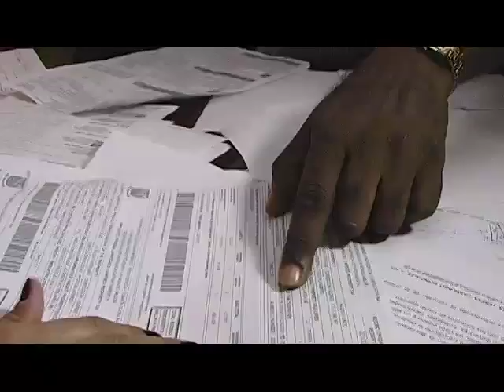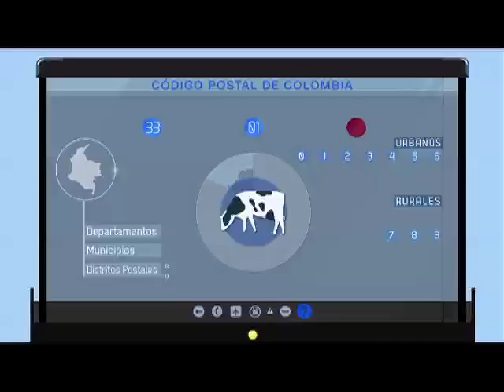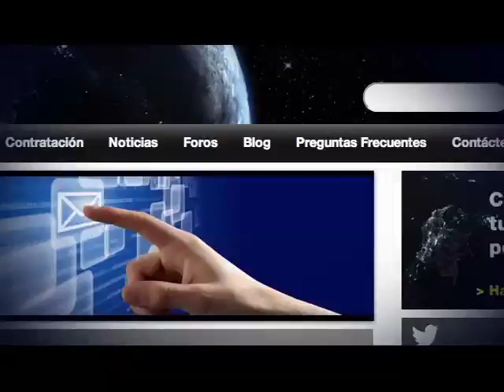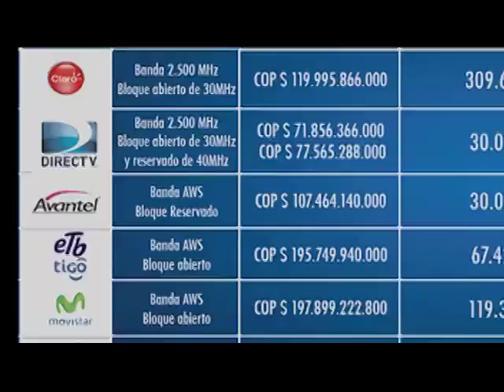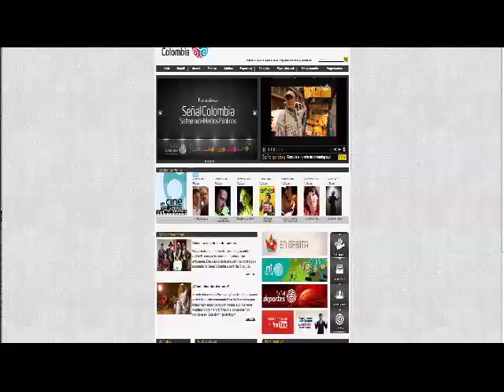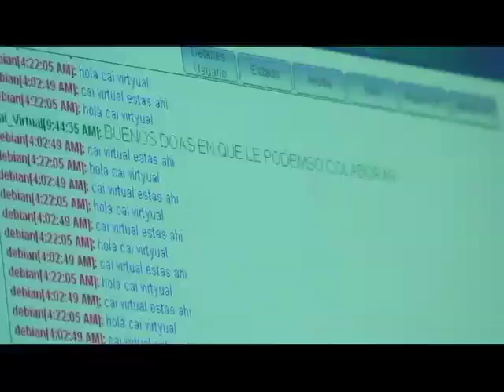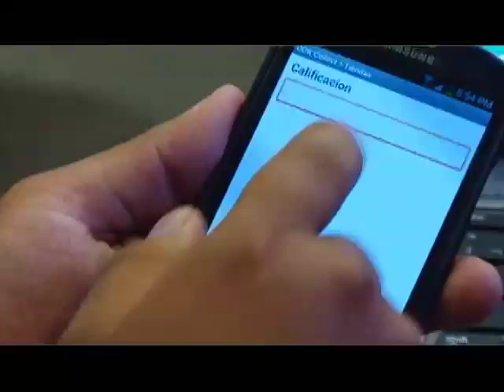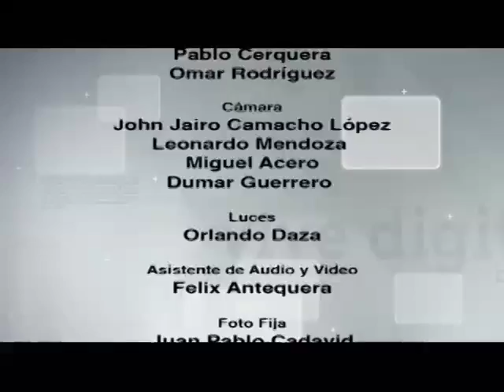Vive Digital TV- Código Postal Colombia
En la última semana del mes de junio ocurrieron acontecimientos muy importantes que permiten a Colombia ser un país moderno y justo, precisamente en nuestro capítulo les contaremos los detalles de cada uno de los eventos.